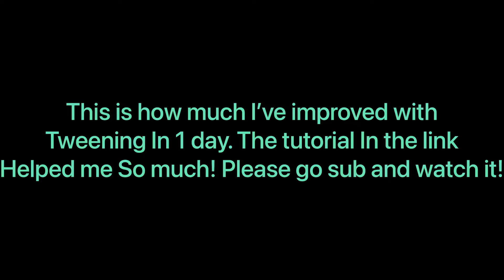Tweening improvement in one day thanks to this VERY HELPFUL TUTORIAL FOR TWEENING